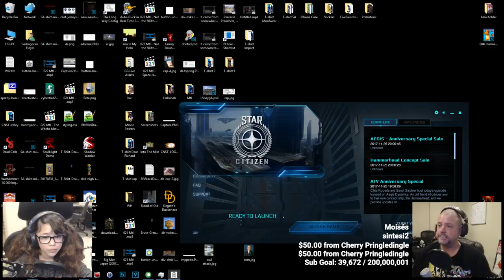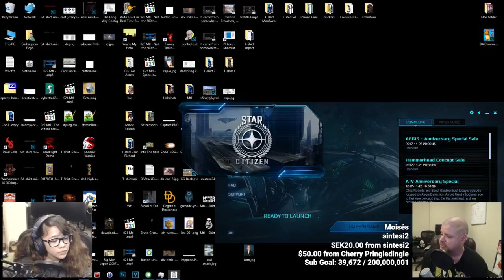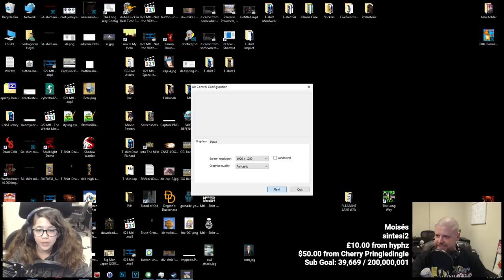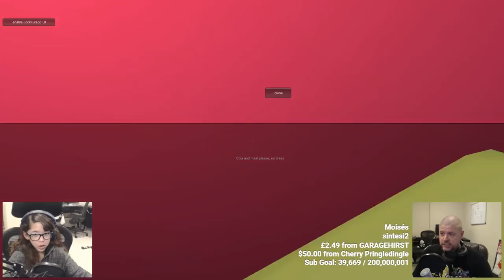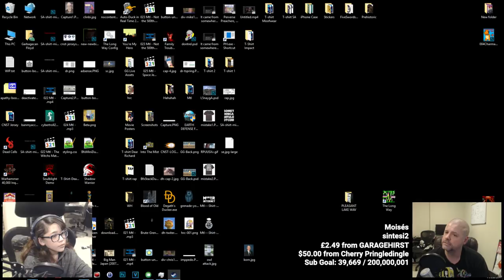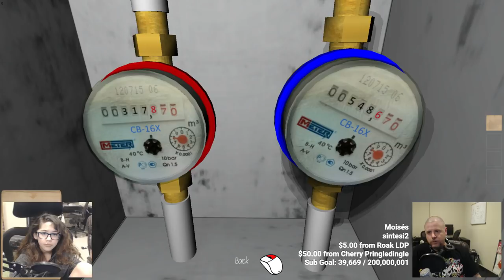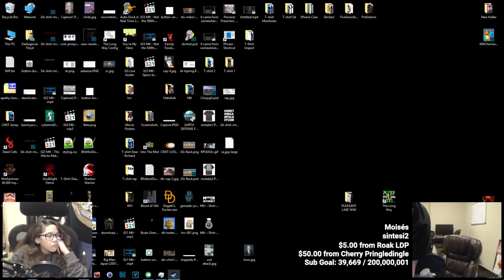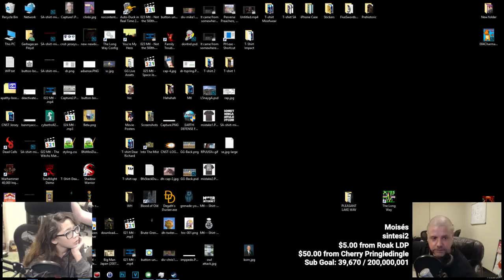Gaming Garbage Crapstream: LAUREN PLAYS STAR CITIZEN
Yes call the CPS

Welcome to gaming hell, which is basically gaming, but worse in an entirely different way.  Crap games as far as the eye can see, so bad that they fry my brain.  Please support my mental self-flagellation by sending me SUPERCHAT CASH or GOOGLE BITS or CYBERCASH or whatever the hell they're called here, because seriously I make less than $2 a day from my suffering.